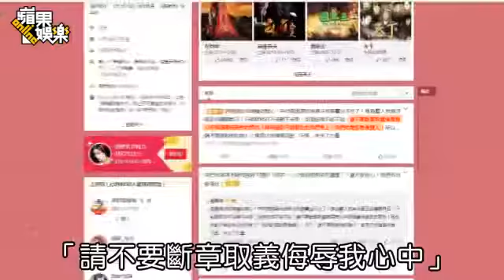華妃十爺8年姊弟戀吹了 駁十爺劈腿誇單純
華妃蔣欣8年姊弟戀吹了 駁十爺劈腿誇單純2015年03月13日蔣欣和葉祖新曾公開牽手放閃。31歲「華妃」蔣欣和小她1歲的「十爺」葉祖新愛情長跑8年，從雙方都是默默無名小咖時就交往，2013年還搶在「四爺」吳奇隆和「若曦」劉詩詩之前微博認愛。不料昨天蔣欣昨突然在微博宣告分手，從情侶變成朋友，由於外傳是男方劈腿，粉絲紛罵「賞他一丈紅」！蔣欣也跳出來澄清絕沒有背叛問題，要大家不要侮辱她心中單純善良的男孩。

蔣欣在《後宮甄嬛傳》裡飾演「華妃」，翻白眼說出「賤人就是矯情」的嘴臉讓人恨得牙癢癢，人氣卻直逼「嬛嬛」孫儷；葉祖新在《步步驚心》中演「十爺」，知名度雖不如同劇爺們吳奇隆、鄭嘉穎、袁弘、林更新，但已不同以往，隨後更被簽進吳奇隆經紀公司，戲約不斷。

蔣、葉在不紅時相識相戀，葉祖新甚至曾在朋友面前說「這輩子非蔣欣不娶」，去年11月光棍節前後兩人也不停在微博打情罵俏。不過葉祖新今年1月發文「霓虹燈下的寂寥！在彷徨，在尋找」，被疑已經分手。情變原因眾說紛紜，有指「十爺外面有人，華妃慘遭拋棄」，也有「男方紅了又被吳奇隆簽下，態度有變，桃花很旺，讓女方無法放心」。

另有網友「羊八叔」爆料，蔣欣在21日晚上微博發文「不要找圈兒里（裡）人作伴侶」，隨後刪除；更有消息指蔣欣跟同拍《華胥引》的「十三爺」袁弘已交往，但昨已遭袁弘經紀人否認，蔣欣經紀人昨未接手機，葉祖新經紀公司則說「我們不回應」。